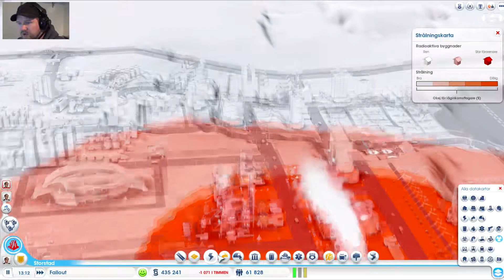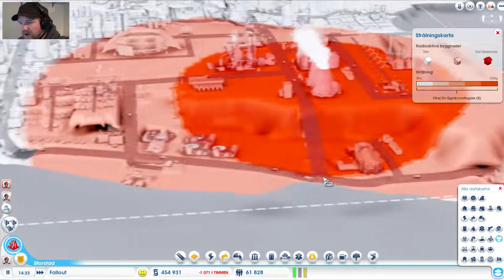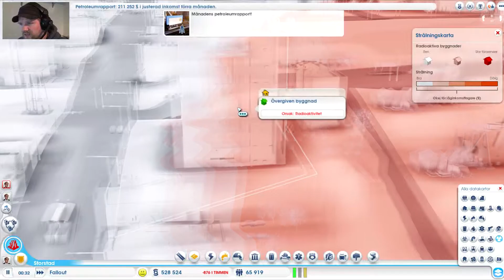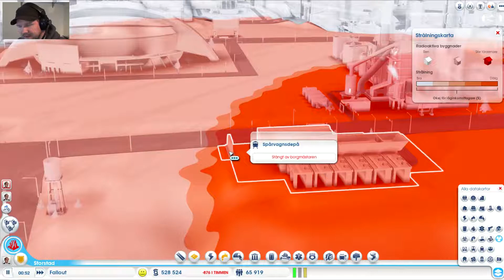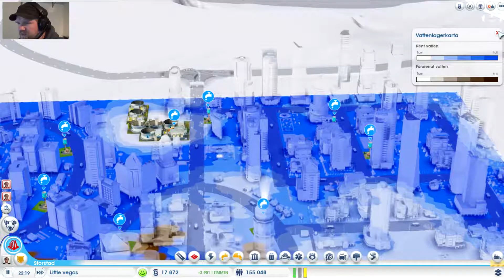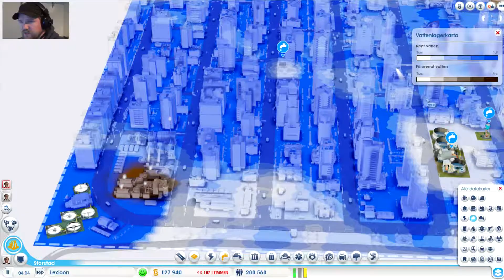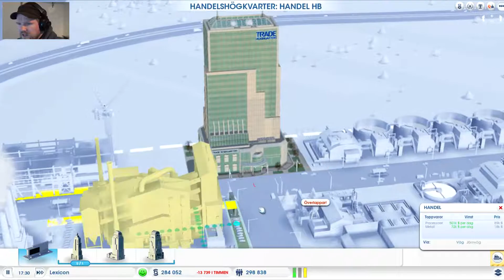SimCity Let's play #024 (På svenska) Gameplay/Walkthrough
Beskirvning kommer senare